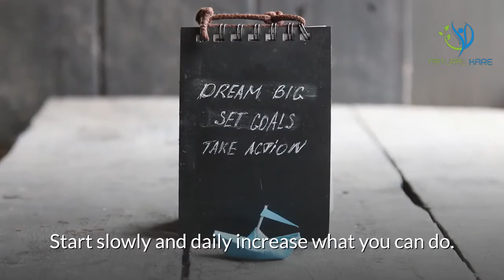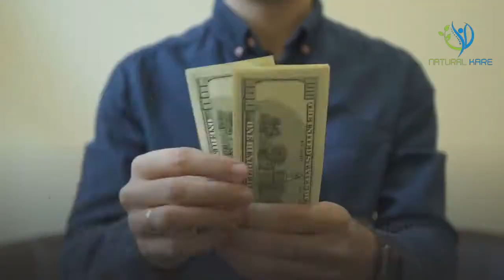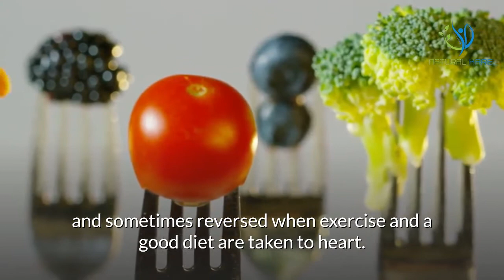Get Fit Sooner Than Later - 2020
What excuses do you have as to why you can’t exercise? The most common excuse is I can’t exercise, because and then people add what they think sounds like a good reason. The truth is that isn’t a good reason.

If you are in a wheelchair then there are exercises that can be done, look how many people in wheelchairs take part in sports. Look at the Paralympics to see how many people are involve in sports of every kind. If you look at many elderly homes, they will have a fitness instructor come in and do exercise with the people while they sit down.

Regardless of your weight or medical problems there are always exercises you can do. You will need medical advice before starting any exercise program.

Walking is a great form of exercise especially if you are starting to exercise for the first time. You can get outdoors and go for a brisk walk.